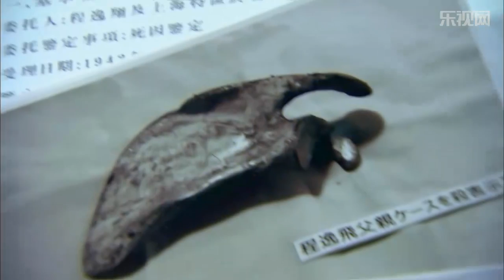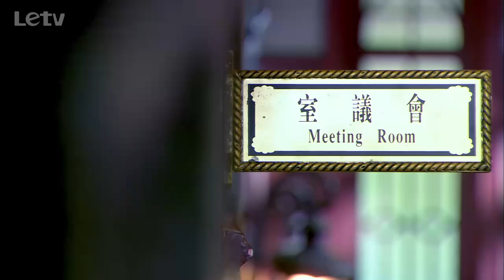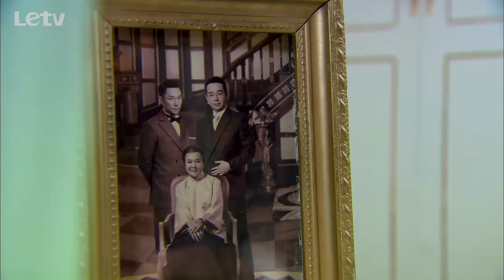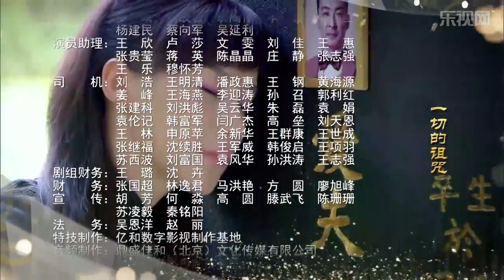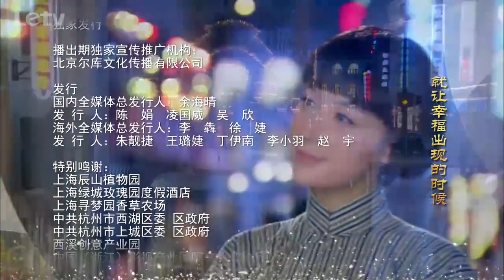大当家TV版 39【HD】